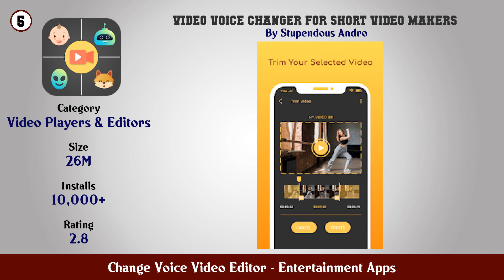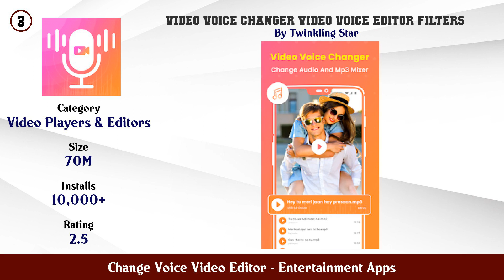Top 10 Change Voice Video Editor Android Apps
In this video we have listed Top Change Voice Video Editor Android Apps. This video is for information and reference purpose only.